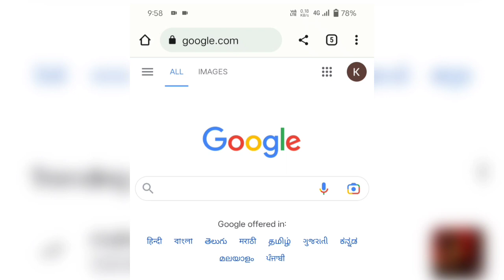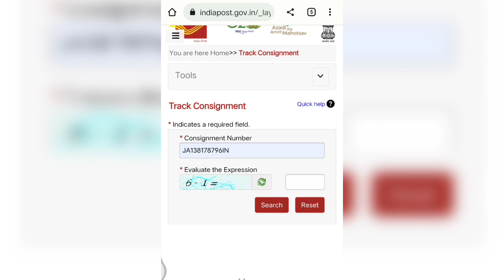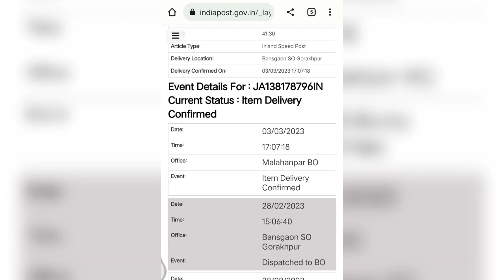Speed Post Track Kaise Kare || How to track speed post by consignment number || Help How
Namskar Doston, Aaj ke es video me batayenge ki agar apka koi post office se speed post se saman aa raha hai jaise parcel, atm card, pan card to kaise pata kar sakte hain ki saman kahan tak pahucha hai matlab track kaise kar sakte hain.

eske liye apke pass speed post no. / consignment number / AWB number hona chahiye. yah apke mobile number par message / receipt me dekhane ko mil jata hai.